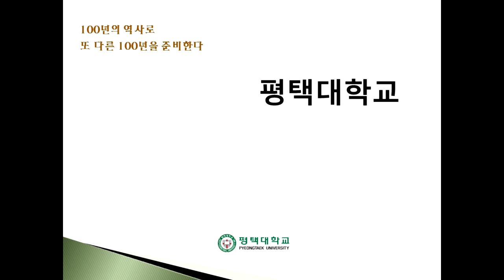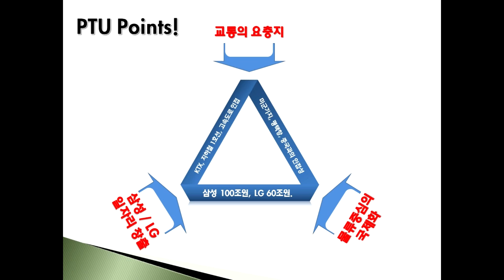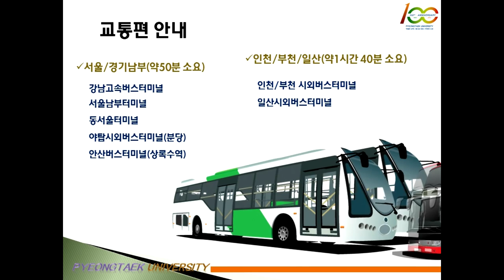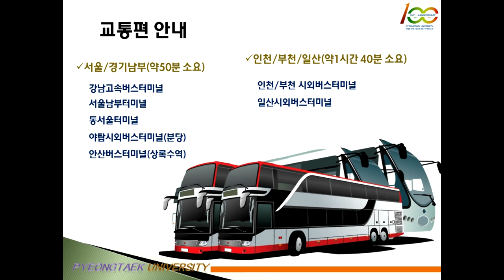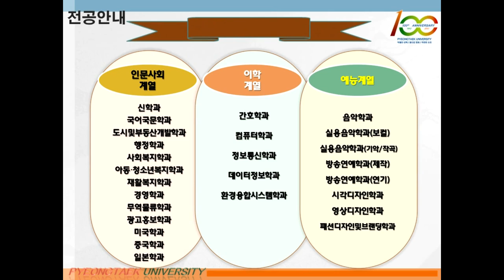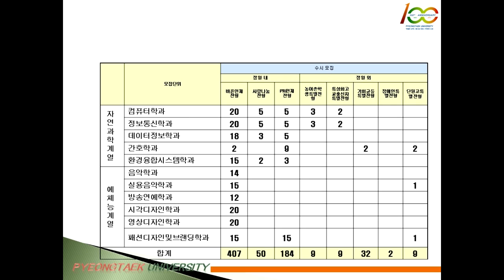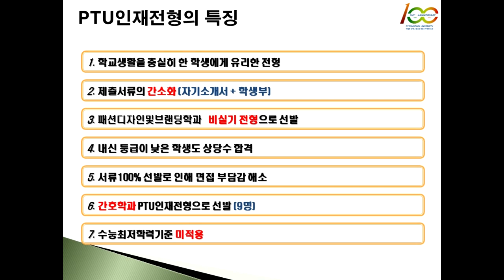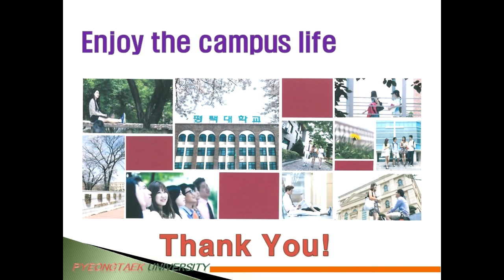[입시코리아매거진] 2016학년도 평택대학교 수시모집안내